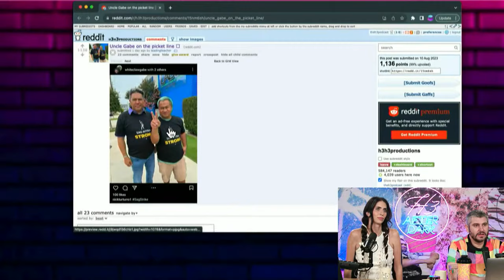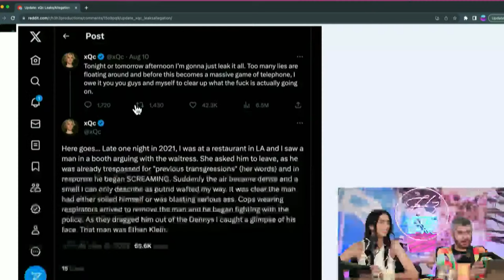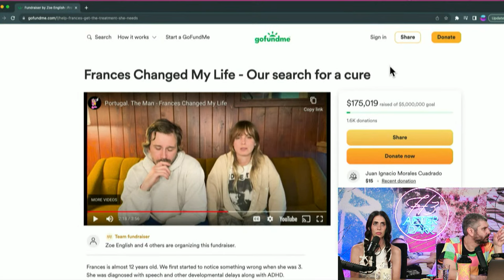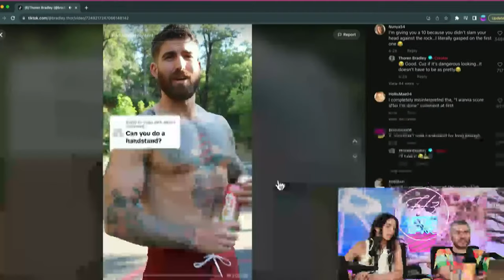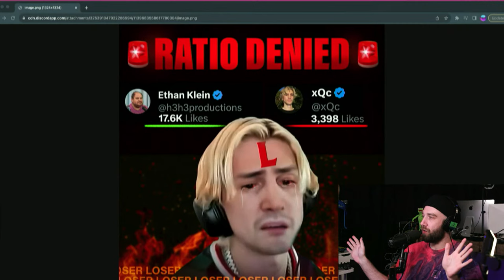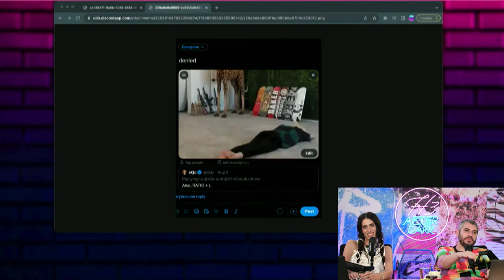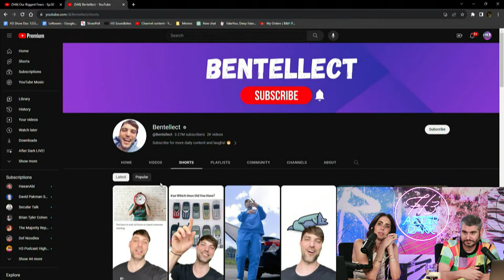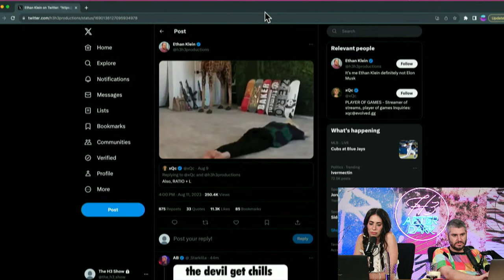xQc Is Still A Loser, Ethan's First Thirst Trap, Logan Paul Indicted - After Dark #115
Thank you to John from @Portugal.TheMan for calling: you can find John's fundraiser

0:00 Intro
1:42 Topic Introduction
2:55 Gabe Is a Swiftie
9:40 Hila's Fit Check & Week Recap
16:45 Teddy Fresh Updates!
24:02 xQc Still Havent Paid Up
48:28 John from Portugal. The Man Interview
1:26:15 Ethan's New Cooking Show...
1:49:30 More xQc Ratio Planning
2:09:27 Ethan & Love Tries Pain Simulator
2:22:35 More Ratio Talk
2:36:24 Prime & Logan Paul in "Deep Water"
2:47:35 Bentellect Is A Massive Creep
3:10:39 Fortnite Auschwitz Museum